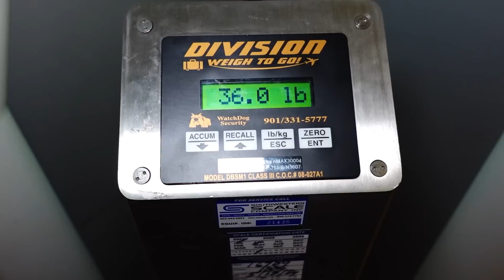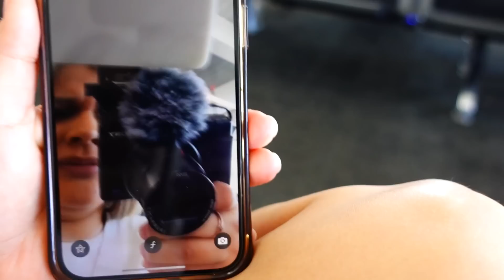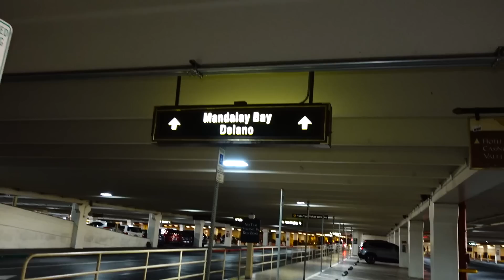Here We Go! | Shocking Moments!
We're heading to Vegas this weekend as a family for the Cheer Choice Awards. I can't even begin to describe my excitement to see if we win together! I hope you enjoy my perspective on this exciting journey.